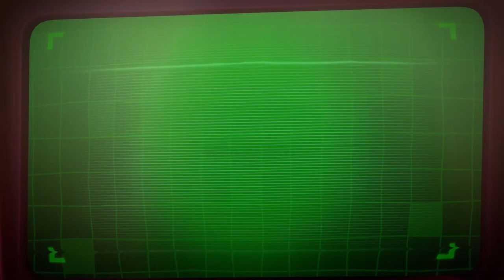Luigis Mansion 3 Co-op | Part 16 | ScareScraper!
Shadow and Taff team up with some other players to try and take down scare scraper. with various results.

Luigi's Mansion 3 is an action-adventure video game developed by Next Level Games and published by Nintendo for the Nintendo Switch. It is the sequel to Luigi's Mansion: Dark Moon and third installment in the Luigi's Mansion series. The game sees players taking on the role of Luigi who must explore a haunted high-rise hotel, incorporating different themes on each floor, and rescue his friends from the ghosts that inhabit it!